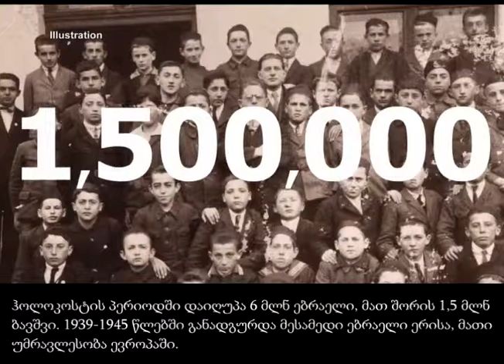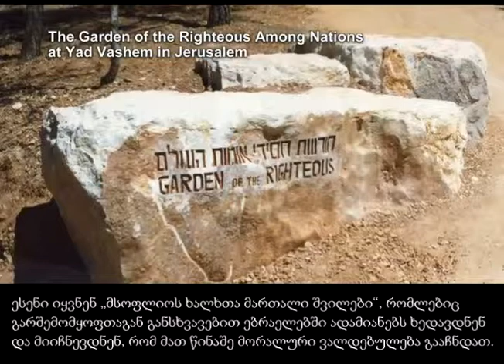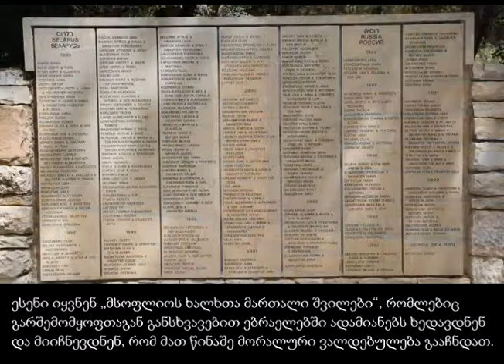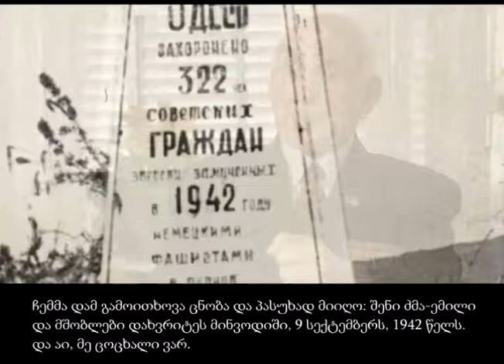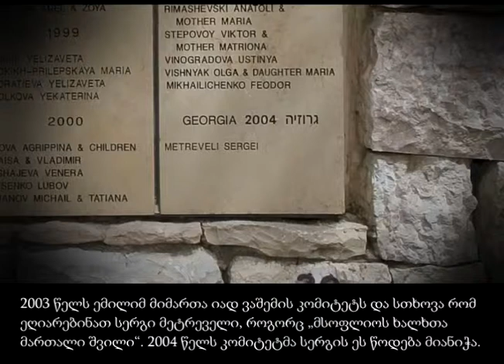Georgian Schindlers 3new